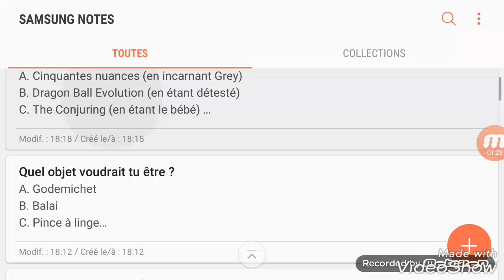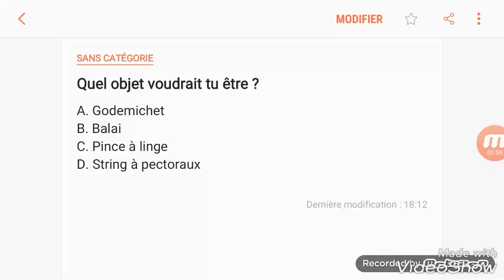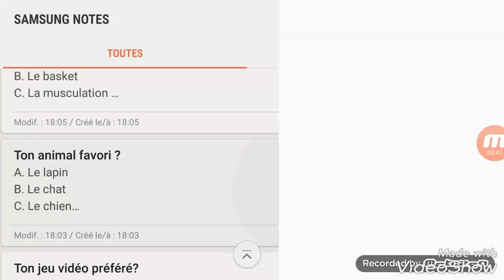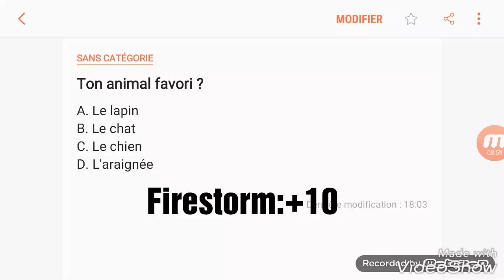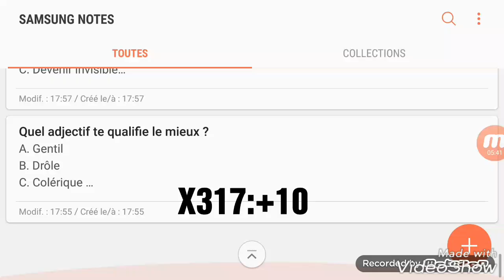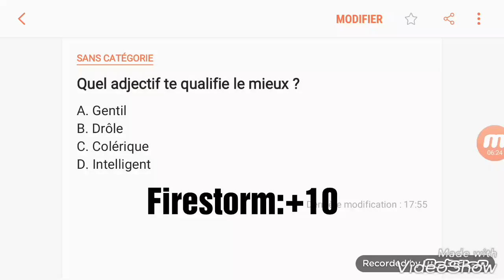Amitié challenge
Ce test révèle ton amitié envers l'autre
Si tu as obtenu entre 0 et 20 points, ce n'est pas un vrai ami
Si tu as obtenu entre 30 et 40 points, c'est un bon ami mais tu ne le connais pas assez
Si tu as obtenu entre 50 et 70 points, c'est un ami que tu connais bien et/ou depuis longtemps et que tu apprécies
Si tu as obtenu entre 80 et 100 points, c'est ton meilleur ami et tu peux le considérer comme un frère